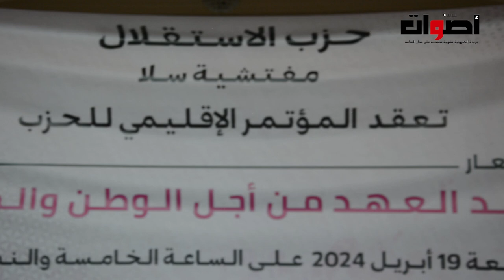حزب الاستقلال بسلا يعقد مؤتمره الإقليمي... استعدادا للمؤتمر الوطني العام